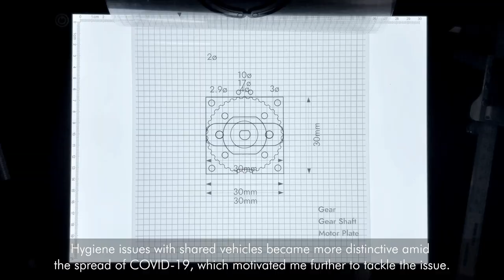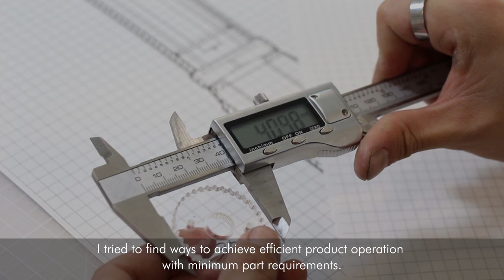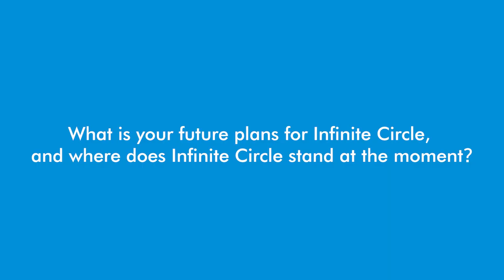Infinite Circle: Sterilisation Handle System. South Korea 2021 James Dyson Award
Infinite Circle provides a new concept for shared mobility services (e-scooter and e-bicycle) by solving the problem in the COVID-19 of sterilization Inspired by UV sterilization used in escalator safety handles, it is designed to sterilize contaminated external handles with UVC LEDs as the rubber cover rotates infinitely inside and outside.